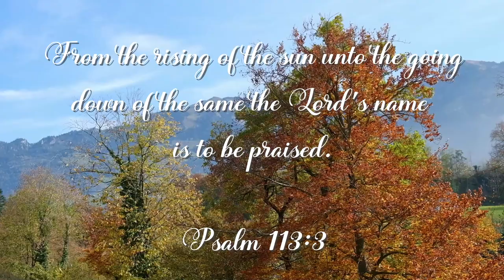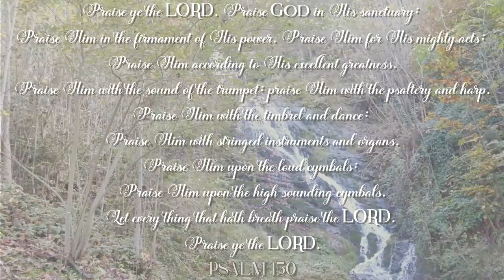A Song Of Praise - Instrumental - For Ladies | Les Filles Official Video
Here is the instrumental version for all the people of GOD to sing and praise Him! Sing it with all your might for the glory of GOD! Praise Him, for He is so good, so worthy to be praised!! Sing and translate it also to many other languages! It is time for all Believers to rise up and praise the LORD again, for He alone deserves the glory!! "I will sing unto the LORD as long as I live: I will sing praise to my GOD while I have my being." Psalm 104:33.